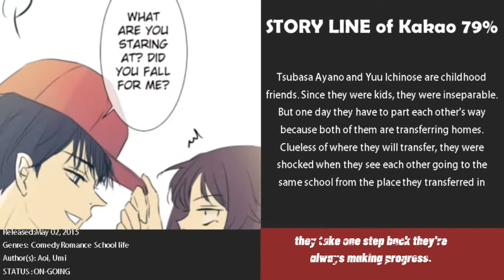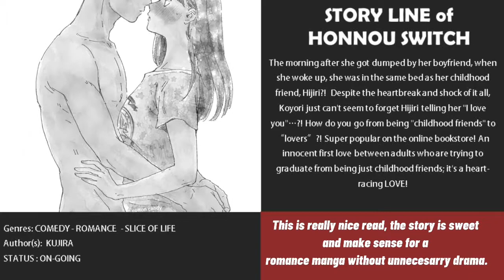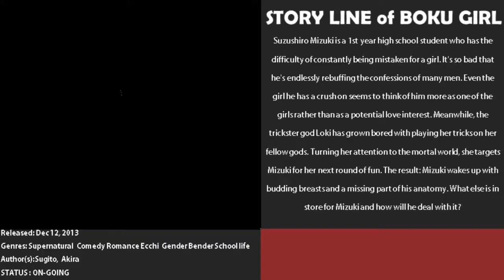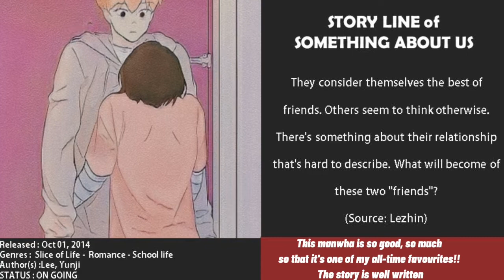TOP 8 ROMANCE MC FELL IN LOVE WITH THEIR CHILDHOOD FRIEND MANGA | MANHWA | MANHUA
MY TOP 8 ROMANCE SCHOOL LIFE MANHWA!

Heyo readers. Since Valentines day is near i'd like to share you my reccomendation romance about the MC fell in love with childhood friends Manga,Manhwa, and Manhua. Anyway This list is based on my own personal opinion. You might disagree with the list because everyone has their own taste when It comes to anime,food,etc. So we should respect other's opinions.

Manga Manhua Manhwa TOP 8 RECCOMENDATION ROMANCE, SHOUJO, GENDER BENDER